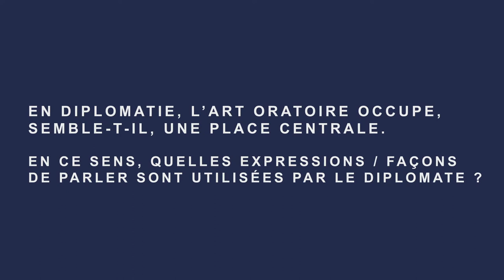Marc Fonbaustier, diplomate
Les vidéos "Le français pro, action !" ont été réalisées à l'intention des enseignants de français professionnel. Leur objectif est de présenter les tâches essentielles d'un métier, les qualités requises pour l'exercer, des conseils de bonne pratique, tant au niveau langagier qu'au niveau de la posture professionnelle.
Elles peuvent être utilisées  en auto-formation par les enseignants soucieux d'approfondir leurs connaissances du monde professionnel ou en classe à des fins davantage pédagogiques.